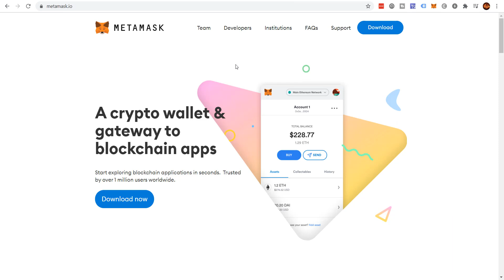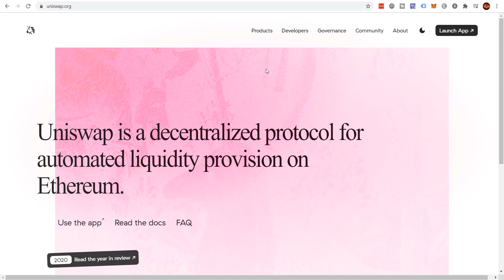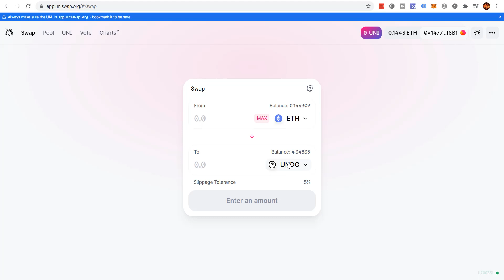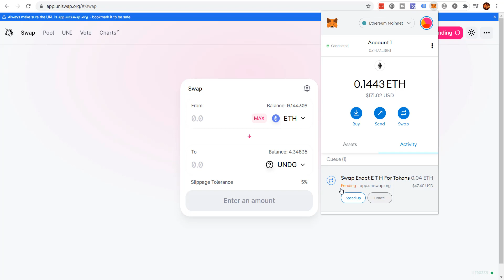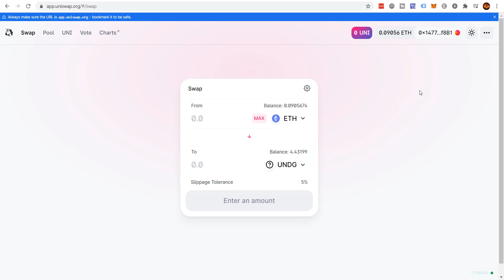How To Use Uniswap With Metamask (step by step)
How to Use Uniswap with Metamask. In this step by step tutorial I show you how to navigate to Uniswap, explain what it is, and demonstrate an actual trade to show you how to use Uniswap with metamask. Learn how to get cashback on your Gas Fees